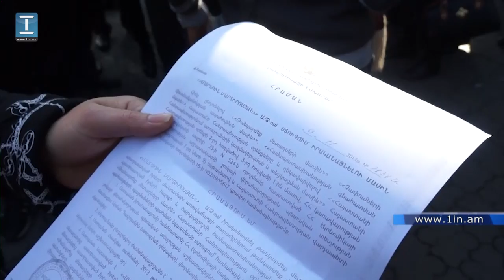Ոսկու շուկայի տերը պատրաստ է վճարել տուգանված աշխատակիցների բոլորի տուգանքները